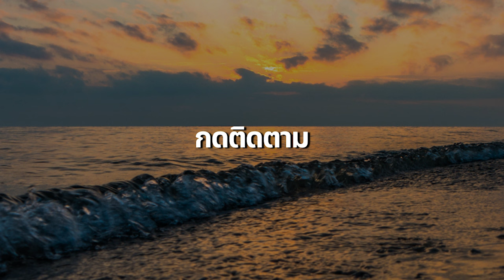6 วิธี เปลี่ยนตัวเองเป็นคนละคน ภายใน 1 ปี | Fusion Podcast EP.93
พอดแคสต์การพัฒนาตัวเอง - ฟิวชั่นพอดแคสต์

พอดแคสต์รวบรวมไอเดียและแนวคิดในการพัฒนาตัวเอง
และเป็นพื้นที่แลกเปลี่ยนความคิดต่างๆในการไปสู่ความสำเร็จ
 ใครมีไอเดีย ความเห็น หรือข้อเสนอแนะในการทำคลิป
อยากให้พูดเรื่องอะไรในคลิปต่อๆไปก็แนะนำกันมาได้ในช่องคอมเม้นเลยนะครับ

ถ้าใครชอบก็ฝากกดไลค์กดติดตามกันด้วยนะครับ เพื่อเป็นกำลังใจให้กัน
และจะได้ไม่พลาดคลิปใหม่ๆจากฟิวชั่นพอดแคสต์

ช่องทางอื่นๆในการติดตาม
เข้าร่วมกลุ่มมาพูดคุยกันได้ที่